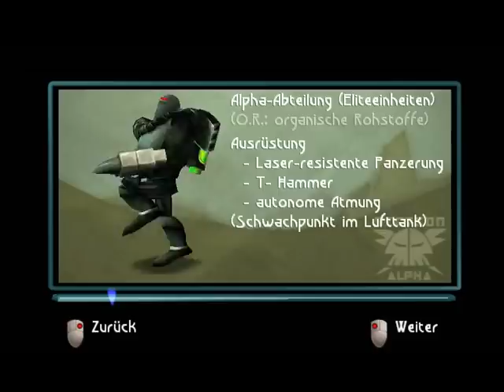Let's Play Beyond Good & Evil - 12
Schleichmission mit Gewaltiger Arschtrittpower. hat hier grade jemand was von Metal Gear Solid gesagt?